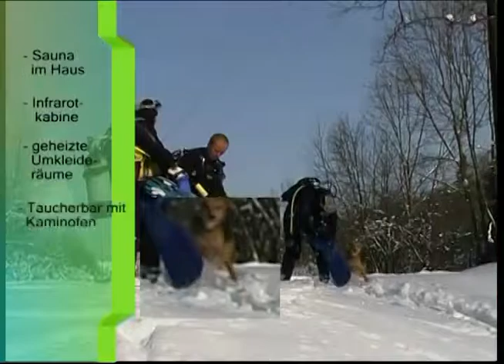atlantis_video.mp4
Süsswassertauchen vom Feinsten! Atlantis Qualidive for divers and non divers - The most exciting location in the heart of europe produced by Marchfieldstudios - Harry Sokal & Fabian Rucker